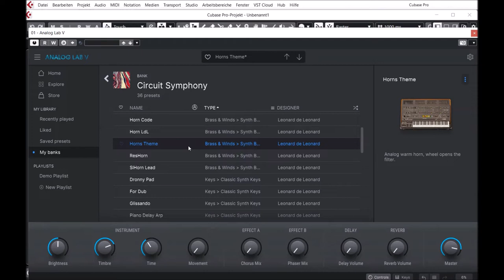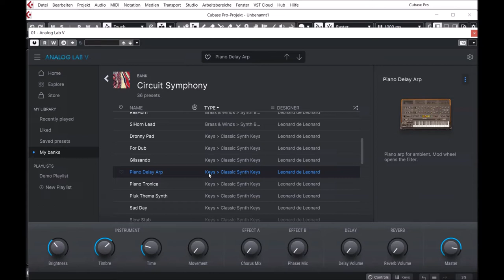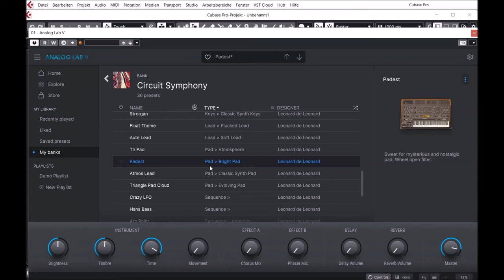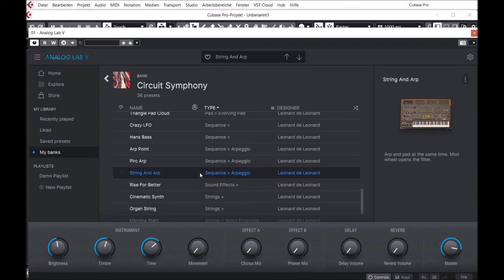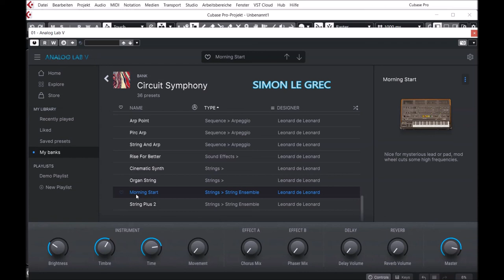Arturia Analog Lab | Circuit Symphony | Presets Preview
You are the conductor, CS-80 V is your orchestra. Polysynth power fit for the grandest concert halls.

Indulge in the neon grandeur of 80's sci-fi soundtracks, sprinkle your deep house mix with dense filtered pads, or weave hypnotic string textures for ambient bliss. Immerse yourself in the pure symphonic power of a full-throttle CS-80. A head-turning sound that’s unmistakably vintage, yet hasn’t aged a day, right there in your DAW. This selection of CS-80 V presets has been carefully curated to demonstrate the instrument’s full and formidable potential.

Sounds: BASS (5) BRASS (5) KEYS (10) LEAD (2) PAD (4) SFX (1) SEQUENCE (5) STRINGS (4)

Presets Preview:
00:00 BS
00:44 BR
01:47 KE
03:04 LD
03:22 PD
04:06 PD
04:50 ST